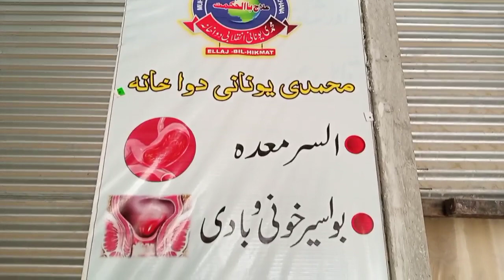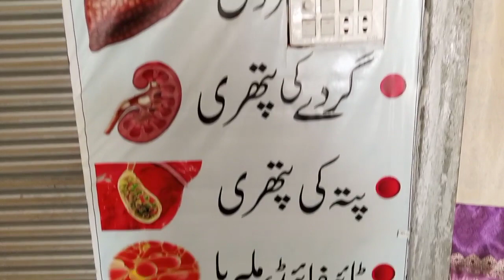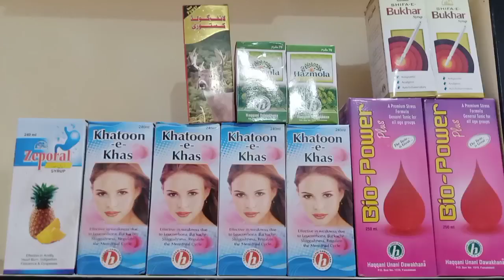محمدی یونانی انقلابی دواخانہ (حکیم محمد افضل سیلفی)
محمدی یونانی انقلابی دواخانہ

حکیم محمد افضل سیلفی

جس میں گردےفیل ، جگر کے خرابی بلڈ کینسز،رحم کی رسولی ، کالا یرقان، دل کے بند وال ، دماغی رسولی ، بواسیر خونی و باوی، السر معدہ اور  ملیریا وغیرہ شامل ہے ۔

طریقہ علاج: میڈیکل ٹیسٹ کی بنیاد پر علاج کیا جائیگا۔

پتہ: گل آباد روڈ سبحان سوئیٹ بیکار کے پیچھے یاسین خان مارکیٹ بہلولہ بازار